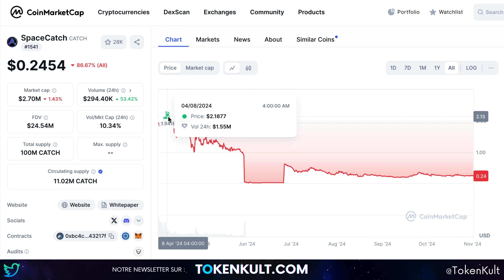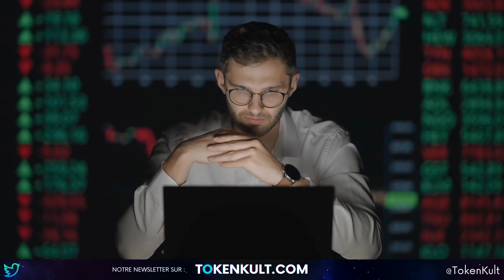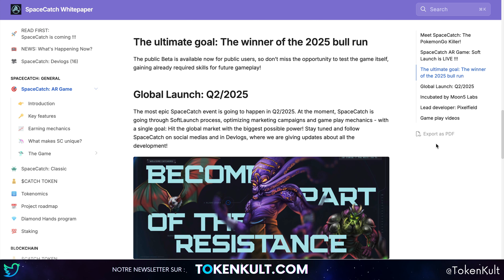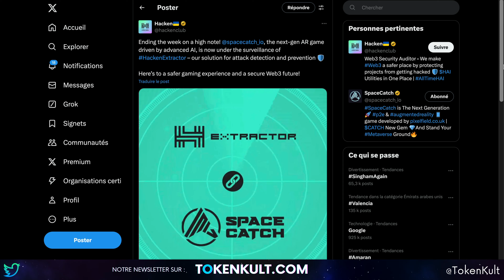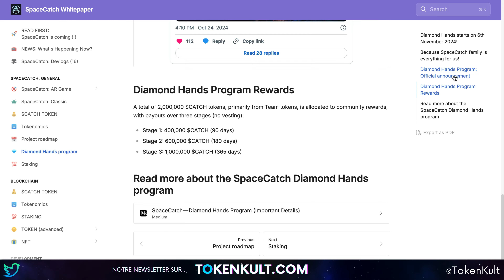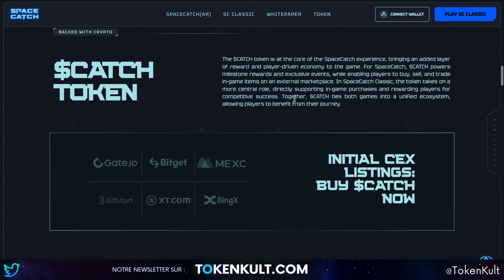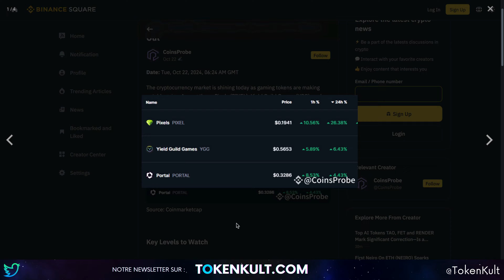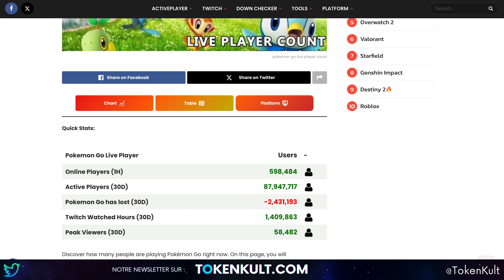La Pépite Crypto Gaming Ultra Low-cap - $CATCH 🚀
SpaceCatch est un jeu AR&Web3 de nouvelle génération qui a mis au point un concept de gain durable qui ne dépend pas de l'afflux de nouveaux utilisateurs.

L'accent est mis sur la durabilité, l'expérience de jeu et le taux de rétention. Le secteur de la GameFi semble très prometteur en 2024, aujourd'hui on parle de ce nouveau lancement.

Liste
00:00 - Intro
00:25 - Le renouveau
01:32 - Une success story
02:28 - Le soft launch arrive !
03:01 - Spacecatch Classic
03:40 - Après le piratage...
06:12 - La tokenomie
06:30 - Acheter le token
07:02 - Roadmap
07:37 - D'autres projets
08:03 - Conclusion